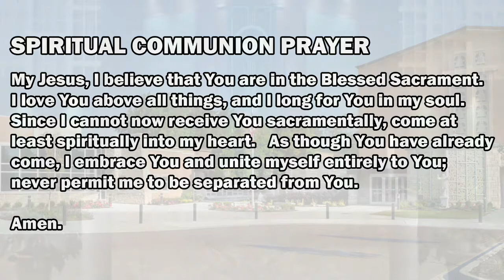Daily Mass - July 1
Mass at St. Cletus Church for Wednesday, July 1